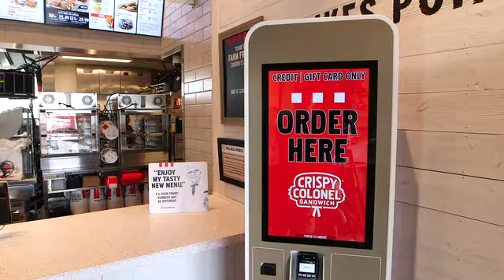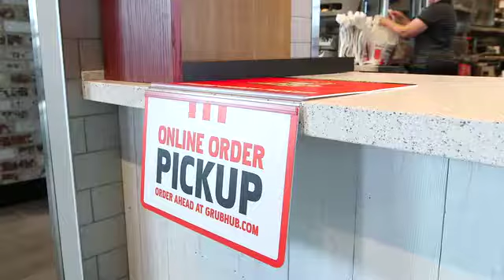New KFC with flagship design opening in Louisville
The new restaurant is one of only four KFC restaurants in the United States to feature an enhanced flagship design.